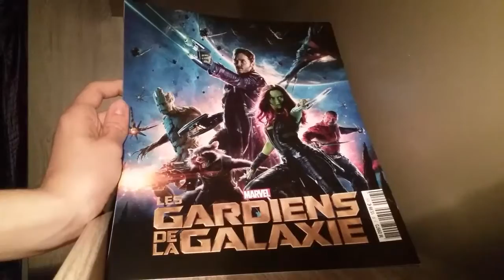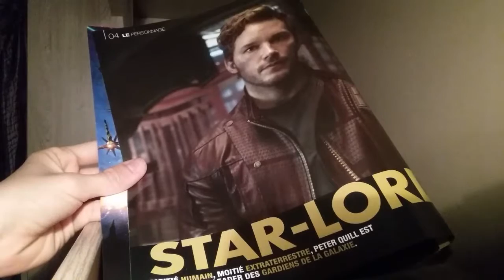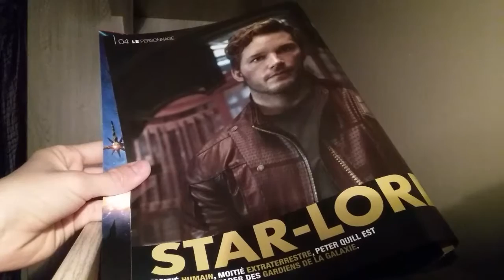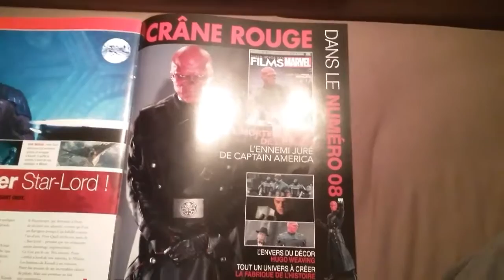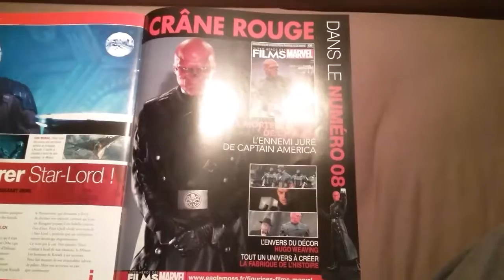Figurine film MARVEL eaglemoss Numéro 7 star lord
Salut à tous aujourd hui je vous présente la nouvelle collection de eaglemoss sur les figurine de super héros peinte à la mains du marvel cinématique universe
Aujourd'hui c le numéro 7 star lord ( les gardiens de la galaxie )
Laissez des j'aime 😘
Des commentaires 😄